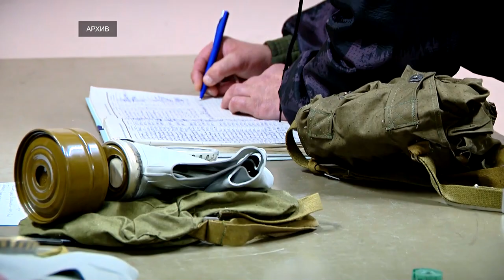Домой уже возвращены 9 тысяч граждан, мобилизованных по ошибке